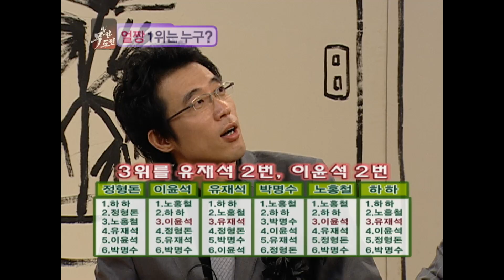무리한 도전 10회 #1 ★무한도전 2기★ infinite challenge ep.10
퀴즈의 달인 #1  무도 멤버 중 얼짱 1위는 누규? 청취자가 뽑은 미모 순위

무한도전 1화부터 다시보기  (유튜브 채널 새로 만들었어요~ 구독하러 오세요)